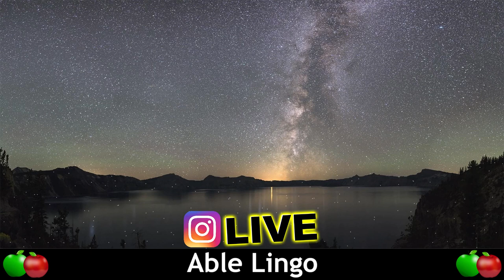💜 IG LIVE 07Jun2019 | Chat with a Native | Interactive English Lesson